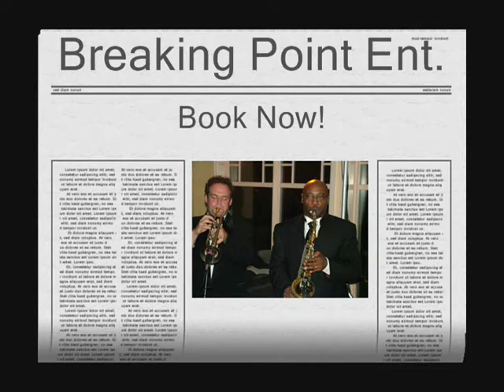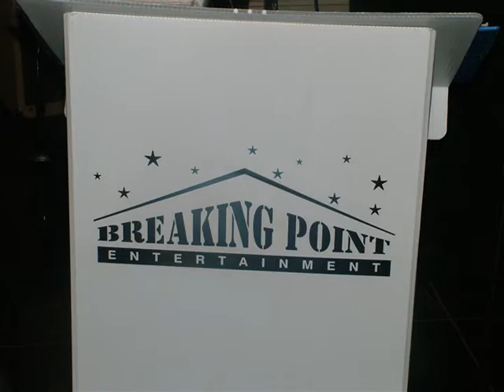Breaking point entertainment live